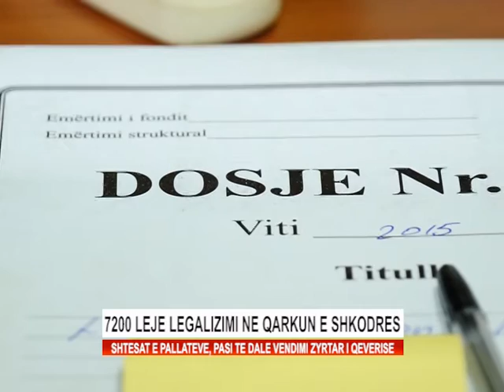7200 LEJE LEGALIZIMI NE QARKUN SHKODER.